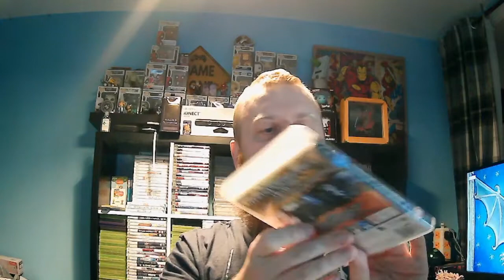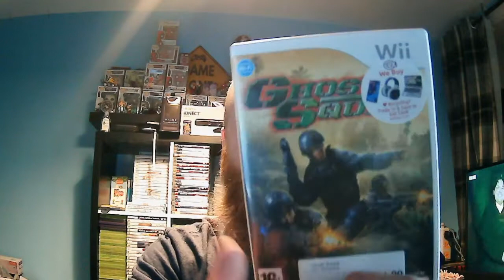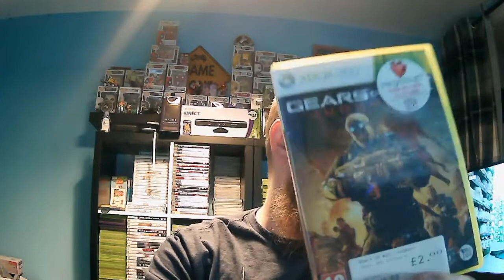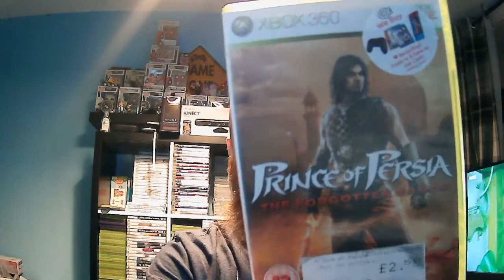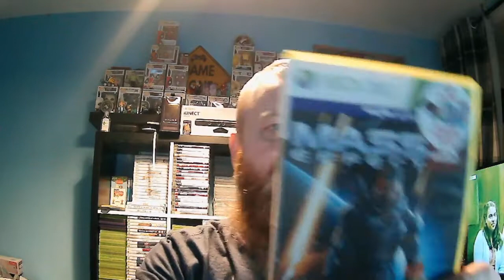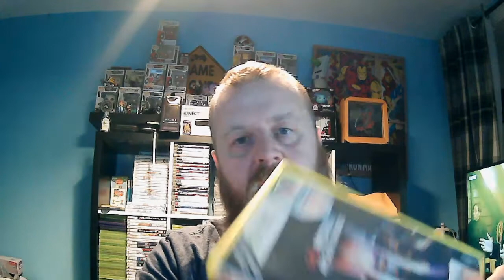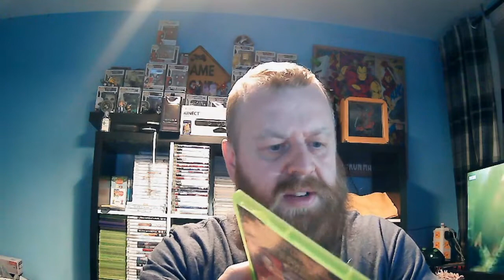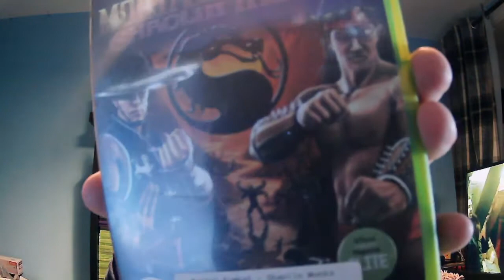October CeX Pickups.... Normal Service has Resumed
After my Halloween Film Special I am back with my pickups for October from the wonderful world of CeX. Some Wii, PS3, 360 and OG Xbox stuff for everyone to see.

★ Shout backs - The wonderful community was kind enough to give me some shoutouts and I want to thank them for it. Links below to their Channels.

If I got anyone's name incorrect then please tell me I am an idiot in the comments

★ Channel Art and Thumbnails created on fotojet.com